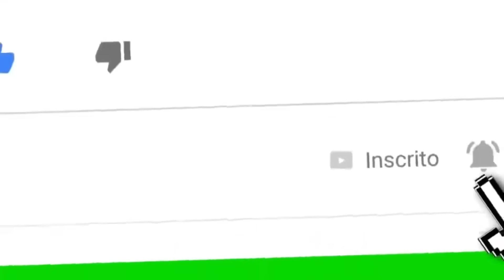TURMA DA MÔNICA CANTANDO - BEAT CASCA DE BALA - Ritmada do Tiktok (BEM EDITADO?!)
Opaaa, como vai vocês?!
espero que vocês gostem do vídeo hehehe
Aceito Sugestões de Vídeo
No topo com humildade sempre🍃
é nois galera tmj✌️

TAGs;
tags(ignore): passado, MC Paulin da Capital, Tik Tok, Tik Tok free fire, free fire Tik Tok, Dinheiro Tik Tok, Tik Tok dinheiro, Free Fire Jogador caro, jogador caro 2, MC Rodolfinho, Glockada, Glockada paródia, paródia Glockada, meme do caixão, melhores memes do caixão, meme do caixão free fire, paródia meme do caixão, caixão, beat, beat do caixão, beat do meme do caixão,MC Don Juan, vai Luan, MC Moana, rainha dos Faixa Preta, vai Luan parodia, paródia vai Luan, paródia rainha dos Faixa Preta, free Fire paródia set djay w, MC pedrinho, MC G15, MC Davi, MC Kevin, falador passa mal, MC Davi, MC Davi falador passa mal, falador passa mal MC Davi, falador free Fire, free Fire falador, giro no morro, MC digo STC, MC Digo, MC Kelvinho, essência, Essência MC Kelvinho, kondzilla, videoclipe, lançamento, Funk, Música de Funk, Musica de Funk, Kond, Musica, Música, musicas, músicas, mc, mcs, funks, funk2019, funks2019, músicas de funk, musicas de funk, mila, milla, jottape, jotape, doni, sintonia, segunda temporada sintonia, netflix, o amor que tu perdeu, tudo ok, sentou e gostou, paredao, eterna sacanagem, MC Caverinha, avião, paródia Free Fire, free Fire paródia, MC Lipi casal perfeito, casal perfeito, MC lipe, MC Lele, quando a nave eu quitar, MC Kelvinho, Free fire paródia, paródia, paródia, kondzilla, videoclipe, lançamento, Funk, Música de Funk, Musica de Funk, Kond, Musica, Música, musicas, músicas, mc, mcs, funks, funk2019, funks2019, músicas de funk, musicas de funk,funk 2020, melhores funks, funk pesadão, funk paredão, funks para dançar, mais tocadas funk, mix funk, gr6 fluxos, mc, gr6, gr6 explode, gr6 explode, funk 2020, melhores funks, funk pesadão, funk paredão, funks para dançar, mais tocadas funk, mix funk, gr6 fluxos, mc, explode, vg, menor vg,gr, gr6 eventos, gr6, gr6 explode, funk 2020, melhores funks, funk pesadão, funk paredão, funks para dançar, mais tocadas funk, mix funk, gr6 fluxos, explode, 4m, mc kevin,kevin, ig, ph, mc kevin o sonho dos menor, kevin o sonho dos menor, ig o sonho dos menor,dennis dj, baile do dennis, baile funk, dj, funk 2019, funk 2020, brega funk, brega funk 2020, mc don juan, don juan, remix brega funk, vamos combinar assim, te prometo, carnaval 2020, te prometo coreografia, te prometo clipe oficial, te prometo don juan,VideoClipe, DJ GM, Lançamento 2020, kondzilla, gr6 filmes, nas favelas é sem sinal, Motoloka, MC Teteu, MC Lipe, funk 2020, melhores funks, funk pesadão, funk paredão, funks para dançar, mais tocadas funk, mix funk, gr6 fluxos, gr6 explode, explode, melhores funks, funk pesadão, funk paredão, funks para dançar, mais tocadas funk, mix funk, gr6 fluxos, gr6, gr6 explode, explode, 4m, mc lele, mc lele jp, lele jp e v7, mc v7, dj pedro, Determinação, kondzilla, videoclipe, lançamento, Funk, Música de Funk, Musica de Funk, Kond, Musica, Música, musicas, músicas, mc, mcs, funks, funk2020, funks2020, músicas de funk, musicas de funk, olha esses robo, caronagem e multistrada, carenagem, e o barulho do robozao é o despertador da favela, é só vrau, vral,de funk, bregafunk,funk 2020, melhores funks, funk pesadão, funk paredão, funks para dançar, mais tocadas funk, mix funk, gr6 fluxos,mc,mc pedrinho,kondzilla, videoclipe, lançamento, Funk, Música de Funk, Musica de Funk, Kond, Musica, Música, musicas, músicas, mc, mcs, funks, funks2020, músicas de funk, musicas de funk, Funk freefire, Rap FF, ff Poesia free fire Paródia, El gato, Nobru, Ubita, LOUD, play hard, update, mp40,hack free fire, jogando free fire, free fire hack, squad, free fire, gabrielclips, b4k, black444,free, fire, diamante

Se for detentor do direitos autorais e não estar de acordo com a postagem desse projeto, envie-nos um e-mail no pl655069@gmailcom, para nos alerta de algum risco ou remoção do vídeo.!